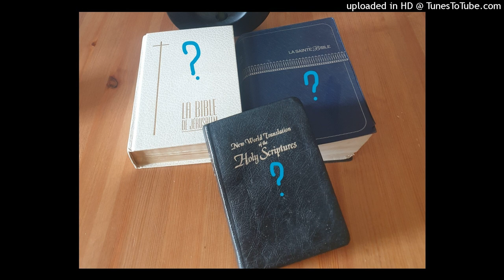Bible - Quiz biblique 3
Quiz biblique pour se rappeler de l'enseignement que nous avons reçu. Ici 10 questions et réponses.